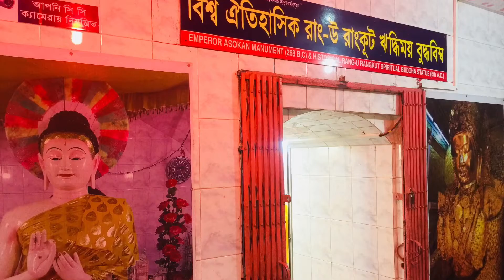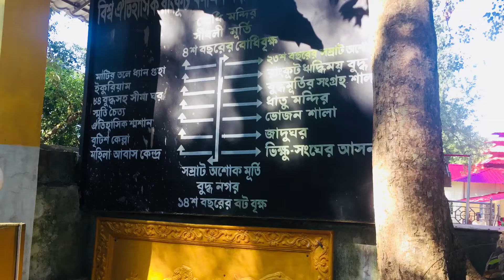1st Episode: Historical Rangkut Banasram Buddhist Pilgrimage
২৩০০ বছরের পুরানো সম্রাট অশোক প্রতিষ্ঠিত ঐতিহাসিক রাংকুট বনাশ্রম বৌদ্ধ বিহারে বুদ্ধের বক্ষাস্থি সম্মলিত রাংকুট ঋদ্ধিময় বুদ্ধপ্রতিবিম্ব সহ পর্বত চূড়ায় প্রতিষ্ঠিত সকল স্থাপনা এবং ঐতিহাসিক নিদর্শনের সংক্ষিপ্ত ভিডিও।
Ramu, Cox's Bazar, Bangladesh.